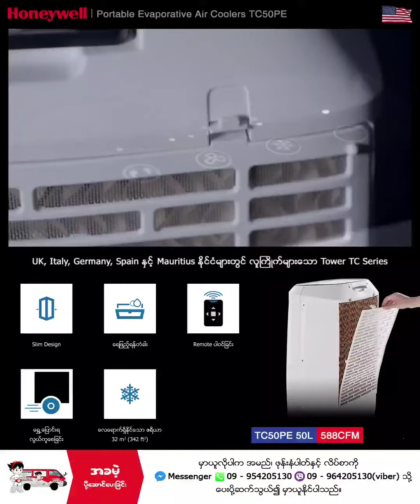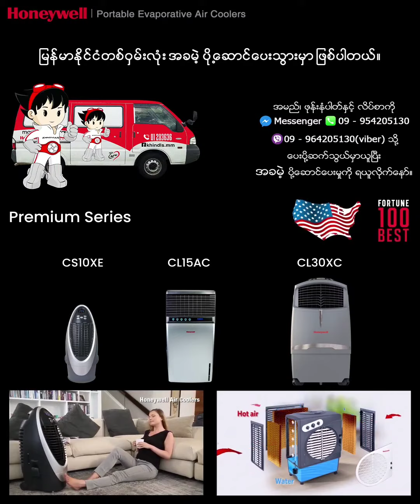Honeywell Air Cooler TC50PE by Khind Lifestyle Store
Honeywell ချစ်သူများအတွက် ဒီတခေါက်မိတ်ဆက်ပေးချင်တဲ့Air Cooler ကတော့ ၁၁၂ နှစ် တိုင်တိုင် ရပ်တည်နေသော World No.1 American Brand Honeywell Air Cooler TC50PE ပဲဖြစ်ပါတယ်

သင့်တင့်မျှတသောအထူးစျေးနှုန်း

ထူထဲသော Honeywell Thick Multiple Honeycomb Media Pad Cooling

Carbon Filter Technology ကို အသုံးပြုထားသောကြောင့် Air-Con Level အအေးကို ပေးစွမ်းနိုင်ခြင်း

Honey Comb လေအေးပေး စနစ်နှင့်Carbon Dust Filter အသုံးပြုထားသောကြောင့် ပြင်ပမှ၀င်ရောက်လာသော ဖုန်များနှင့်လေများကိုသန့်စင်ပေးပြီး ရေအေးကန်အတွင်းရှိရေများမှတဆင့်ဖြတ်စေ၍ လတ်ဆတ်အေးမြသော လေကိုရရှိစေနိုင်သည်။

TC50PE သည် ရေလီတာ 50liter ဆန့်၀င်ပါသည်။

Air flow 588CFM ဖြစ်ပြီး Digital Control Panel
ပါ၀င်ပါသည် ။

စတုရန်းပေပတ်လည် 342 ပေအတွင်း အအေးဓါတ်ရရှိစေနိုင်ပါသည် ။

အဝေးထိန်း Remote Control ဖြင့် အလွယ်တကူထိန်းချုပ်နိုင်သည်။

မီးအားစားသက်သာစေတဲ့အပြင်မီးအားအသုံးပြုမှုမှာလည်း130 ဝပ်ဖြစ်သည်။

Timer စနစ်ပါ၀င်သော ကြောင့် အလိုလျောက်ပိတ် စေနိုင်ပြီး မိမိကြိုက်နှစ်သက် ရာနေရာများသို့ရွေ့ပြောင်းရလွယ်ကူပါတယ်။